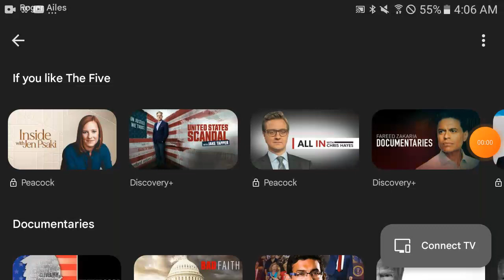Mom Watches Google TV Wind Dancer Show